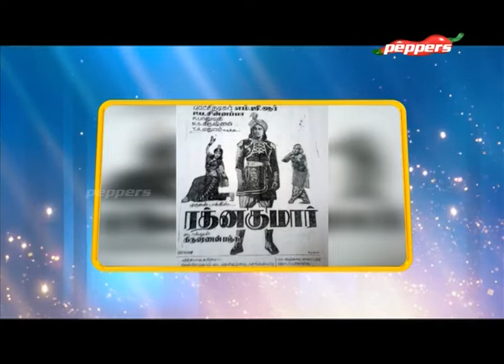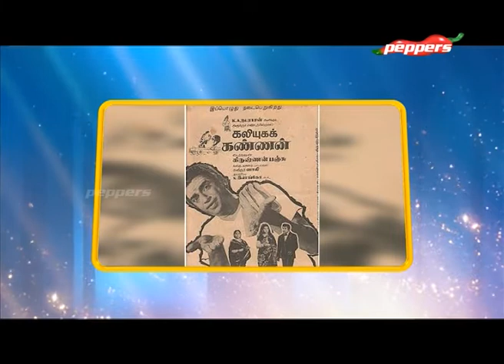கலைஞானம் | திரைக்குப் பின்னால் | Thiraikku Pinnal | 21 December 2019